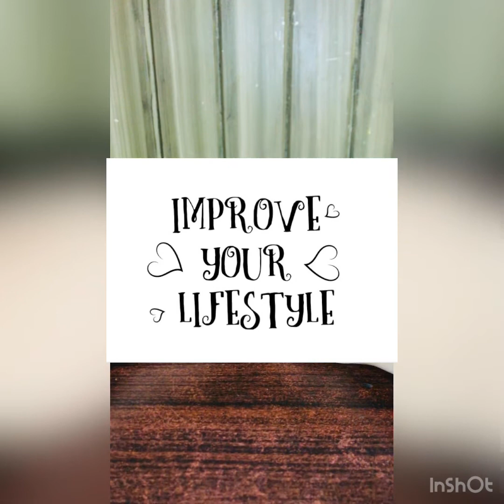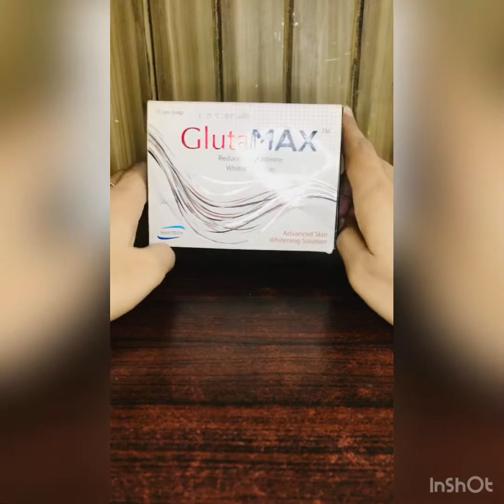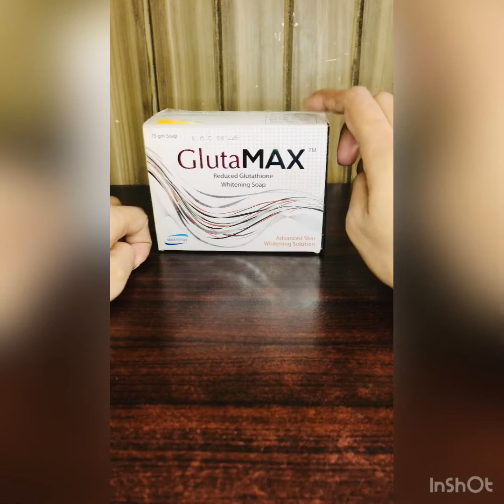GlutaMax soap!! Make your skin healthy and white!!My experienced review must watch👍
best whitening cream review

best whitening serum review

best homemade remedy for whitening